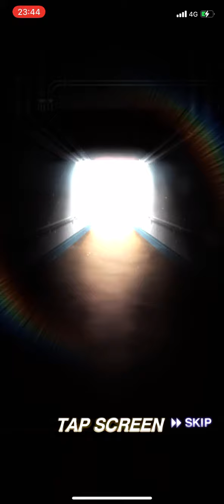プロスピターニングポイント累計報酬のSランクOB第二弾契約書を開封したらメジャーでノーヒットノーランした人が出てきた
今日の動画はプロスピターニングポイント累計報酬のSランクOB第二弾契約書の開封です。
ターニングポイントとは、自操作イベントで投手チャレンジならピンチを抑え、打者チャレンジなら得点を入れるイベントです。基本的に3つの難易度があり、またたまに超級が出現したり獲得ポイントが2倍になるシルバー（ゴールドは3倍）ボーナスがあります。自操作イベントなので苦手な自分にとってはかなり大変と感じるイベントです。
累計報酬にはSランクOB第二弾契約書が⁉︎早速開封しましょう！
開封の結果は...オリックスの岩隈投手が出ました！去年のダルセレで出た楽天版に比べるとカットボールがなかったりしますがそれでもツーシームフォーク持ちに特能も超コントロールに対ピンキレとリアタイ向きの性能です！自分もリアタイのローテーションで使おうと思います！